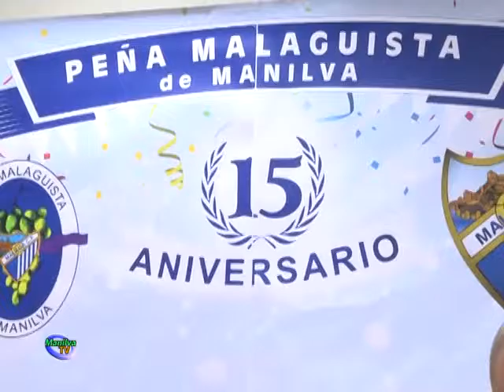EXCURSIÓN MÁLAGA CF – R. BETIS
El área de Juventud y Deportes junto con la Peña Malaguista de Manilva proponen una nueva iniciativa a los aficionados al fútbol.

Se trata de un viaje a la Rosaleda para asistir al partido entre el Málaga Club de Fútbol y Real Betis Balompié. Este encuentro, correspondiente a la jornada vigésimo quinta de la Liga Santander, se disputará el próximo martes 28 de febrero a las nueve y media de la noche.

Desde la delegación de Deportes, dirigida por Agustín Vargas, se informa que el precio de esta iniciativa es de 16 euros, que incluyen la entrada y el desplazamiento en autobús. Las plazas son limitadas, teniendo preferencia los vecinos que estén empadronados en Manilva.

El plazo de inscripción para asistir a este atractivo partido estará abierto hasta el 24 de febrero.

Para obtener más información o formalizar las inscripciones pueden dirigirse a la oficina de Juventud y Deportes, situada junto al campo de fútbol de Las Viñas. También pueden llamar a los teléfonos 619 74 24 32 o 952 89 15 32.